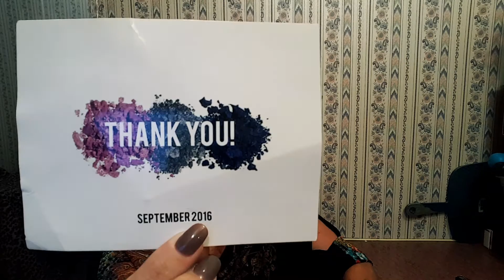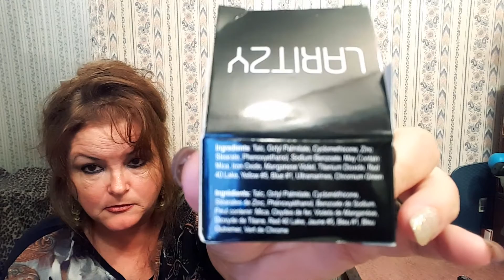Laritzy Beauty Box September 2016 Unboxing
Unboxing Laritzy Beauty Box September 2016